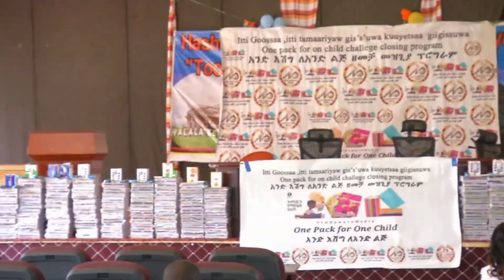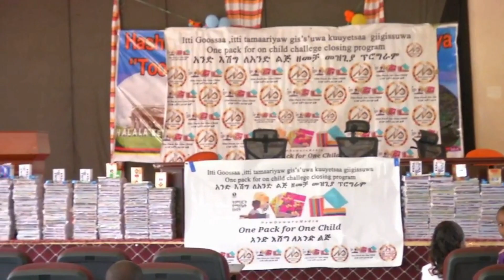ለ520 ተማሪዎች የትምህርት ቁሳቁስ አድርሰናል፡፡ እናመሰግናለን! አንድ እሽግ ለአንድ ልጅ ፡ One Pack For One Child. የታዳሚዎች አስተያየት፡፡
New Dawuro Media is ideal page to knew the history , culture and entire society of Dawro Zone.

የዳውሮ ዞን እጅግ ሰፊ የሆነ የቆዳ ስፋት ያለዉ ፤ የተፈጥሮ እና ሰው ሰራሽ ቅርሶች ባለቤት ፤ አኩሪ ባህል ፤ ታሪክ  ፤ ቋንቋ ያለዉ ዞን መሆኑን ለዓለም ህዝብ ማሳወቅ  ፤ በተጨማሪም በየማህበራዊ መሰረቶች እና በመንግስታዊ መዋቅሮች የሚዲያ ሥራዎችን ተከታትሎ መረጃዎችን ለህዝብ ማድረስ እና በዳዉሮ ዞን ሆነ በዓለም ዙሪያ የሚታዩ ክስተቶችን ለቻናላችን ቤተሰቦቸ ማድረስ ቀዳሚ ስራችን ነዉ፡፡